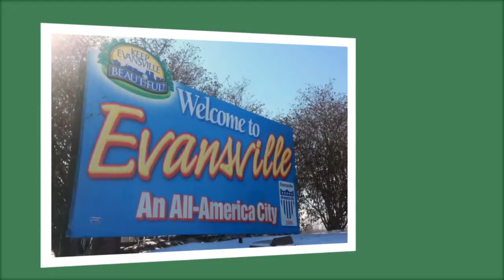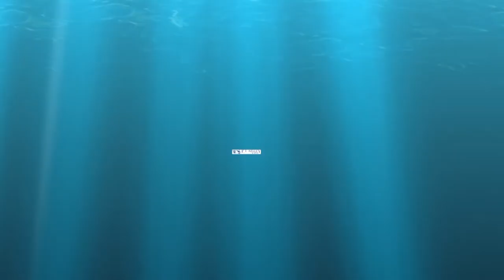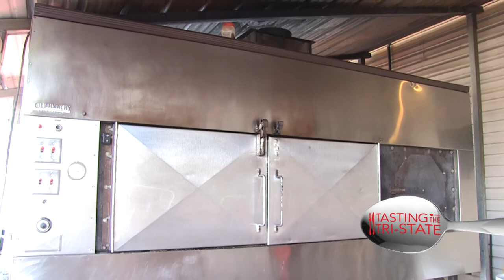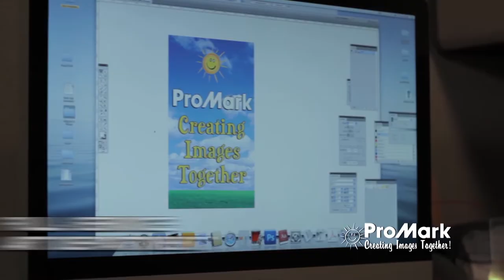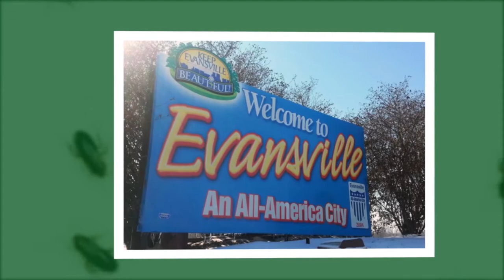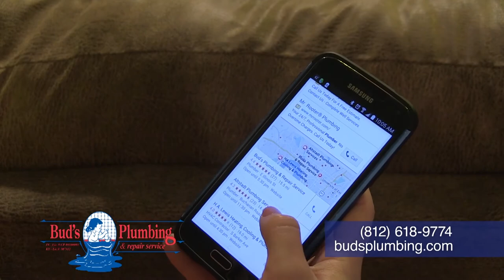Tasting The Tri-State - Hogg Heaven